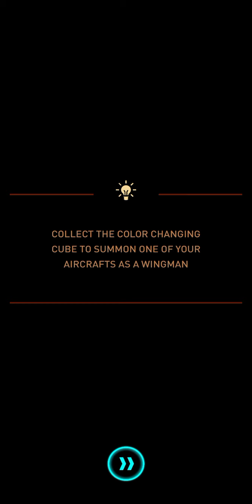SkyForce Reloaded - Collecting Stars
Just collecting Stars through levels on easy mode.